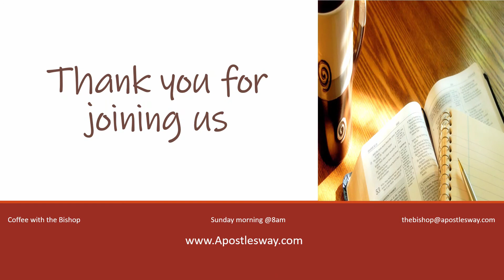#17 Trust and Obey //Coffee with the Bishop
Trust and Obey, important things that we must learn to do.  It will help us to overcome the things that want to overtake us and gives God the right to bless us.